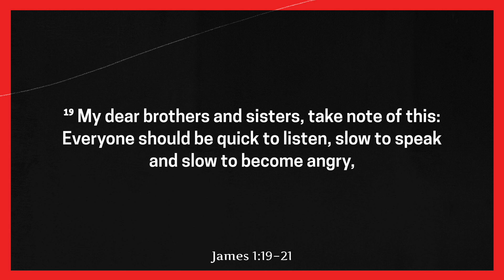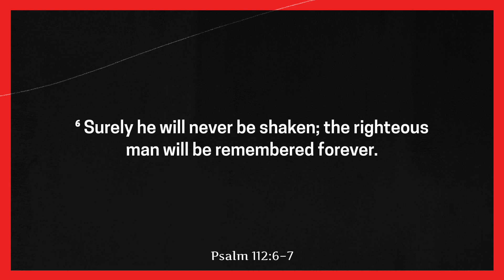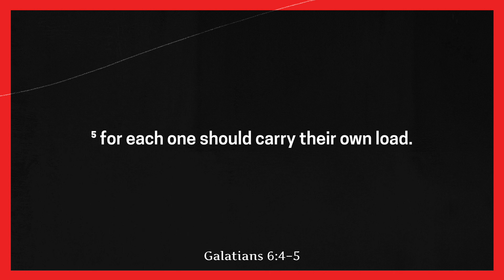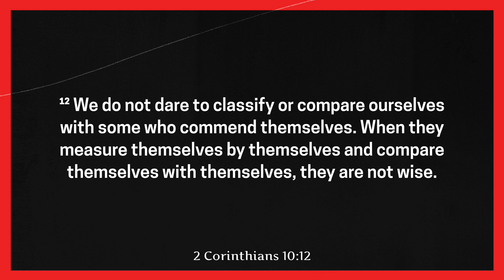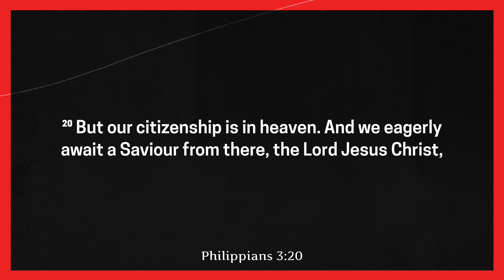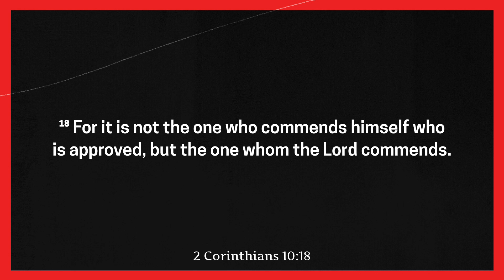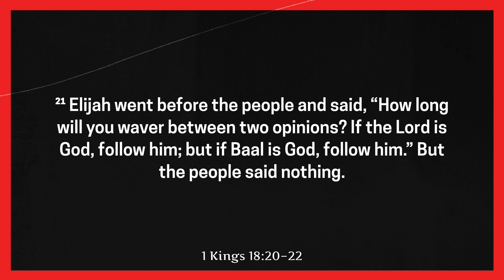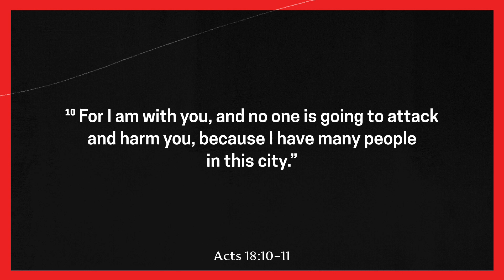Developing a Sound Mind (Pt. 3) | Paul Nyamuda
2 Tim 1:7 (KJV) For God hath not given us the spirit of fear; but of power, and of love, and of a sound mind.
Sóphronizo = sound mind, sound reasoning, truly moderate, safe thinking, sober reasoning, controlled, disciplined
The reality is that we all have core beliefs. These core beliefs influence our immediate beliefs (rules, attitudes and assumptions). These in turn result in automatic thoughts that we have as we react to the world around us. In order to have a sound mind we need to examine, evaluate and record our thought life; mental audits. In this message we will examine these common cognitive distortions and attempt to replace them with healthier alternatives.